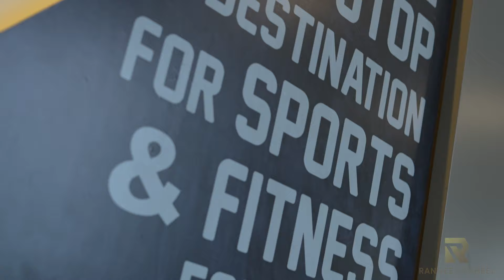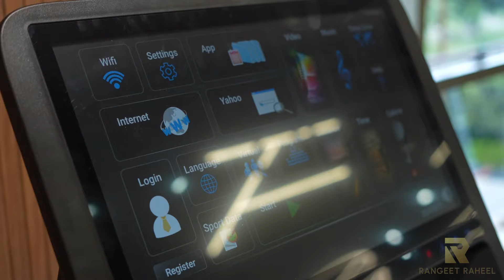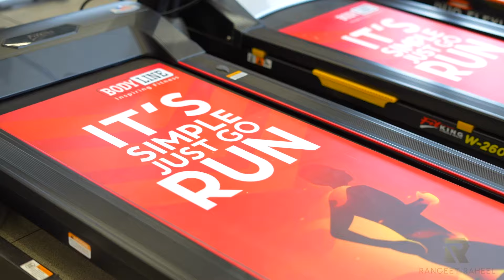Kolkata’s BIGGEST Gym Showroom Launch + Exclusive Fitness Photoshoot!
Welcome to Kolkata’s BIGGEST gym equipment showroom launch - Body line Sports in Newtown.
🏋️‍♂️ In this video, I take you inside the most massive gym store in Kolkata, showcasing the latest gym equipment, fitness gear, and everything you need to elevate your workouts.
PLUS, get an exclusive behind-the-scenes look at my fitness photoshoot for The Telegraph t2 which was published covering this incredible setup!

Whether you’re a fitness enthusiast, gym owner, or just love working out, this video is packed with everything from high-quality gym machines to insights on how to set up your own home gym or studio. Discover the best leg training equipment, strength machines, and more as I tour the showroom here in the heart of New Town Kolkata.

🔸 Highlights:

 • The launch of Kolkata’s largest gym equipment store
 • Behind-the-scenes footage of my fitness photoshoot
 • Top-tier gym gear and fitness accessories
 • Insights on the best gym equipment for strength training in an interview with the Owner of Bodyline Sports Mr. Gagan Sachdev.

If you’re into fitness, gym setups, or simply love seeing what’s new in the world of workout gear, you don’t want to miss this! 💪

Rangeet Raheel is a Resistance Training Specialist, and fitness and nutrition coach. Having gained experience in domains such as powerlifting, transformations, kettlebell, sports performance and functional training, he also holds a diploma with distinction in Effective Communication from Trinity College of London, and wishes to propagate his love for teaching in an easy to comprehend manner with his audience.

Having been the youngest brand ambassador at fitness expos, hosting fitness events and workshops, being appointed as the guest of honour at multiple school and college events from a young age, his true passion lies in making an impact on people’s lives and being able to facilitate positive change. This has come from his experience of training hundreds of individuals in person and online over the past five years of working as a fitness professional.

Rangeet is also a successful fashion model having worked for several national brands and designers on the runway, print and digital campaigns.